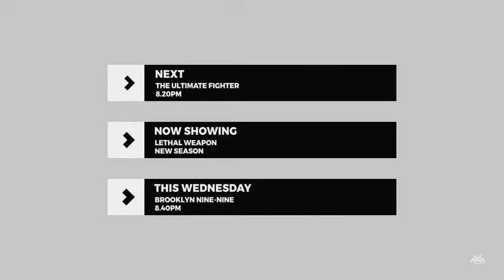JOYTV - Broadcast Package (Best After Effects Projects)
JOYTV – After Effects Template

Perfect solution for your commercial or personal projects. Simple and elegant design, without any extra work. You will find it easy and fast to use.

Modular Structure
PDF Help
Color controls
Universalizer Controller (Compatible with any language)
Free Support 24/7
Audio

New York – A cinematic portrait
New York City
Fonts

Montserrat
Support

If you still not getting my answer please check your spam box as well.